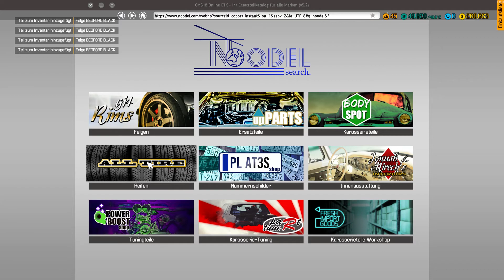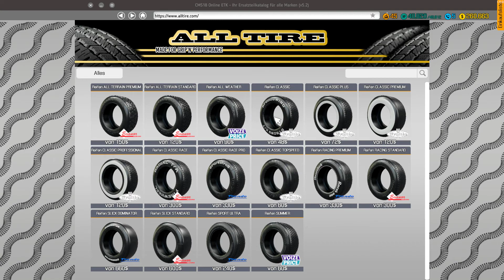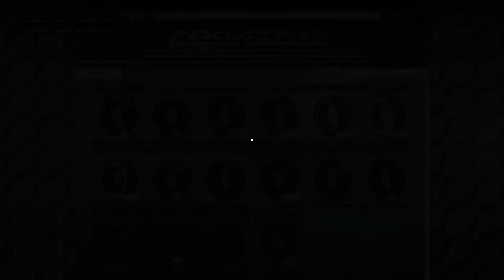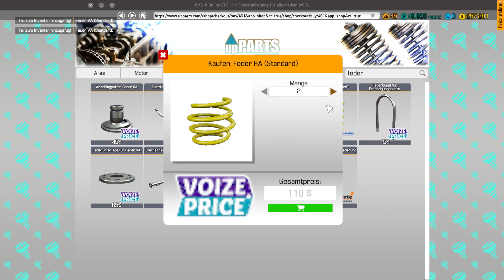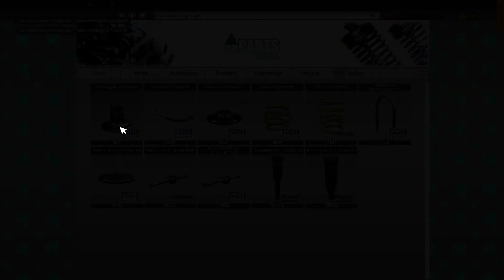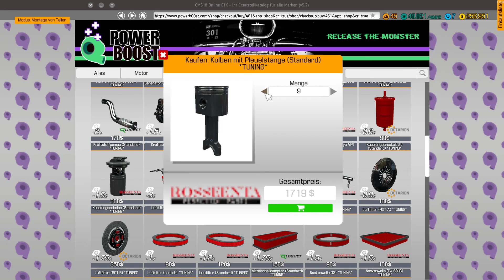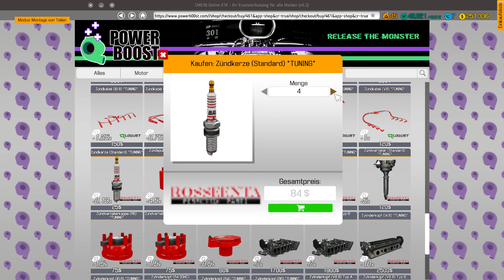CMS2018 - Lamborghini Countach Restauration und Tuning - Let's Play #224 deutsch german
Car Mechanic Simulator 2018, Auto-Werkstatt Simulator 2018, Tuning DLC, Madza DLC, Jeep DLC ,Plymouth DLC , Bentley DLC
Hallo,

Genre: Rennspiele, Simulation
Entwickler: Red Dot Games
Publisher: PlayWay S.A.
Veröffentlichung: 28. Juli 2017